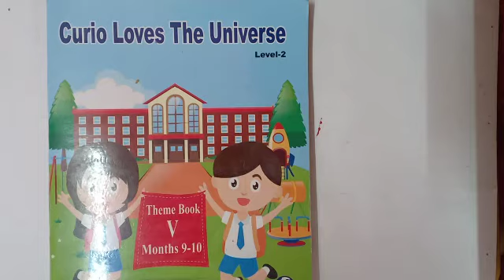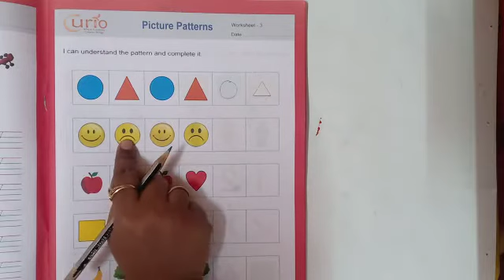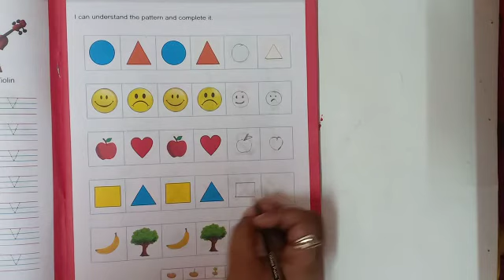Class- Nursery, Maths,Topic- "Picture pattern"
kids will enjoy in complete the different patterns.